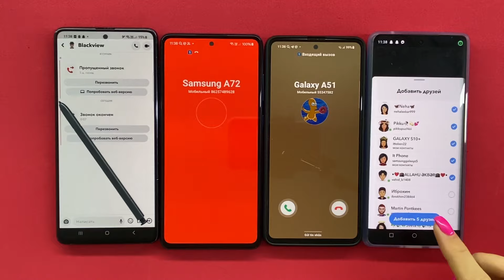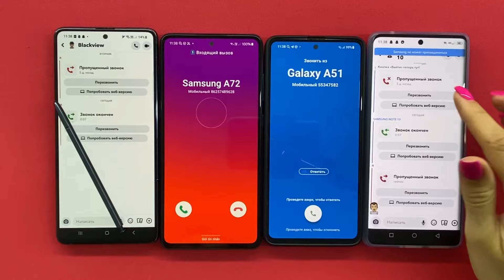Snapchat+ Incoming&Outgoing Call Samsung A72+A51+Note 10 Life+Stylus+Blackview A200 Pro